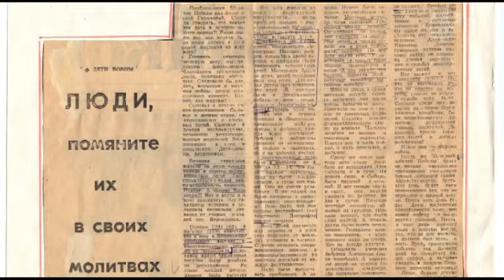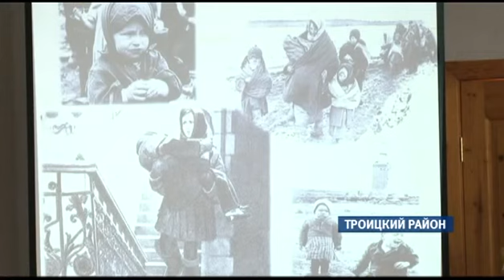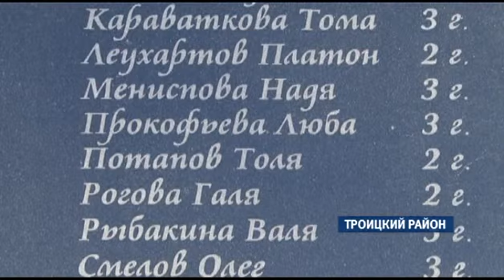Специальный репортаж — Алтайские петербужцы 02.03.16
Всю жизнь они провели на Алтае. Но при этом считают себя коренными жителями Санкт-Петербурга. Дети блокадного Ленинграда, выросшие в нашем крае — о связи Ленинграда и глубинки Алтая.